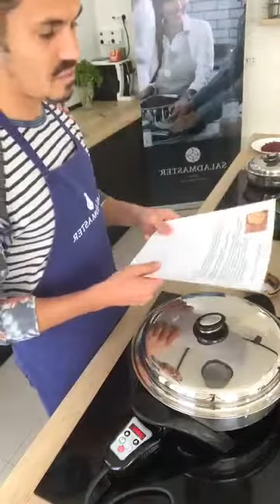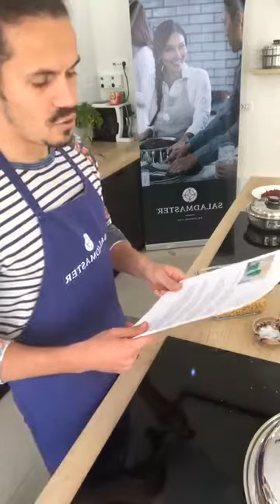Facebook LIVE cu Irina si George Florescu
Retete pentru intarirea imunitatii folosind vasele Saladmaster